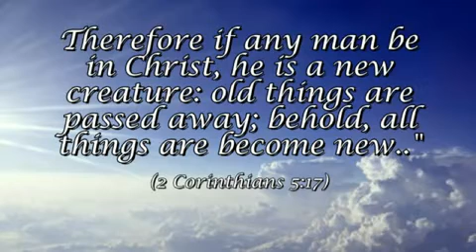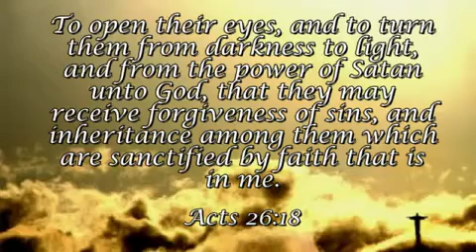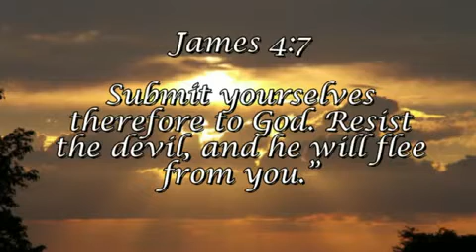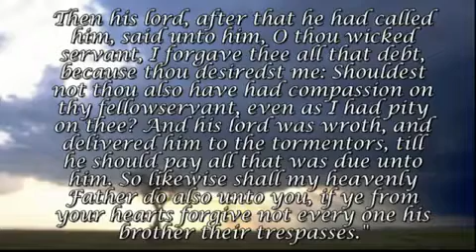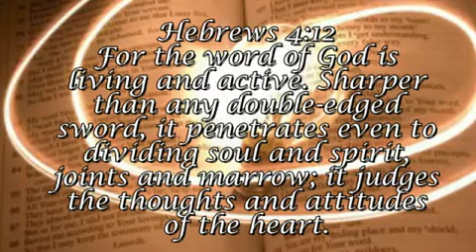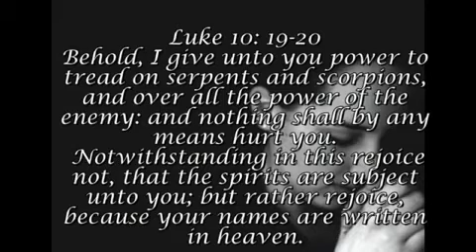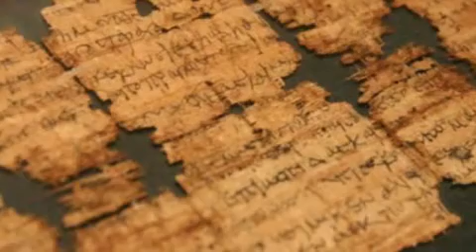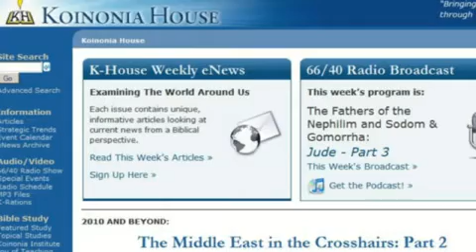A Guide for New Christians